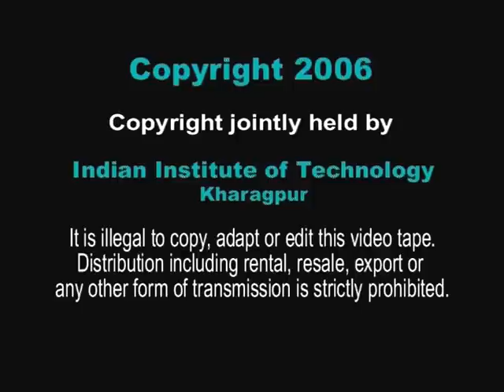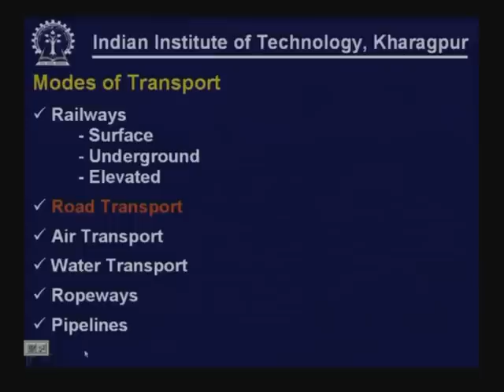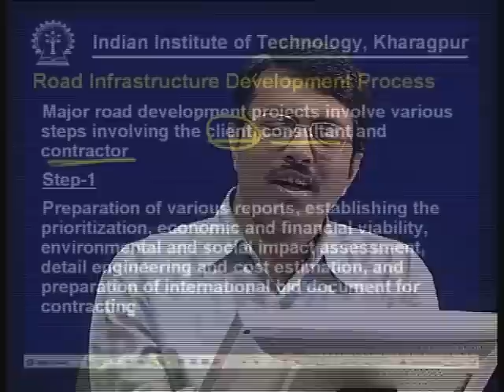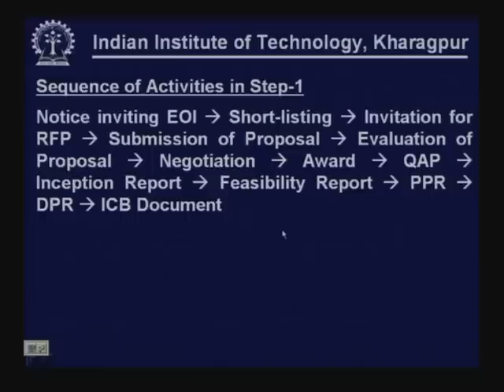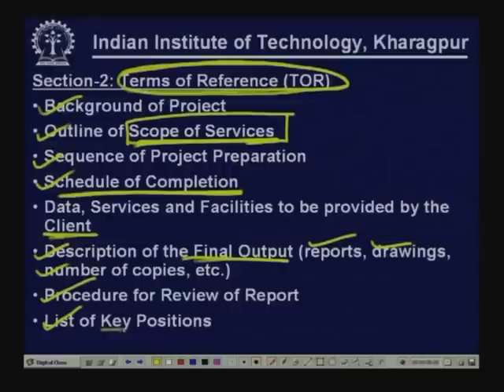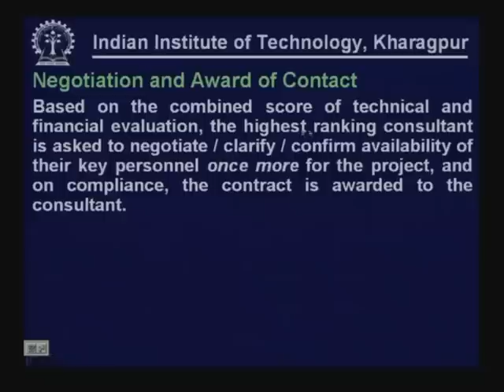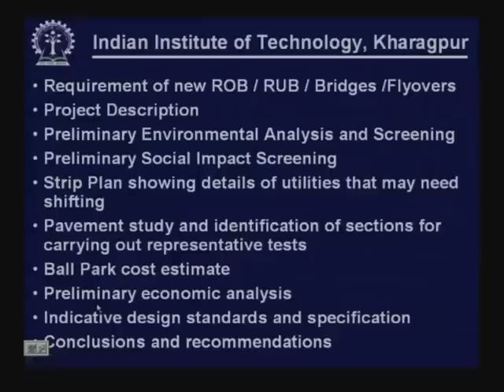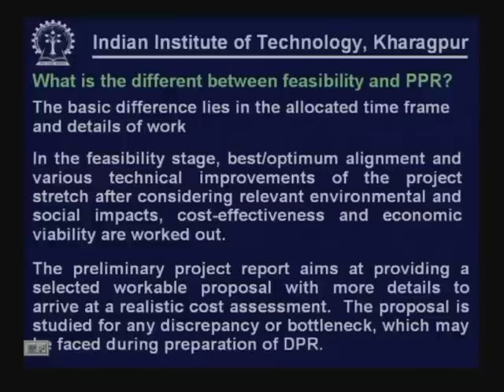Lecture - 1 Transportation Engineering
Lecture Series on Introduction to Transportation Engineering by Prof. Bhargab Maitra and Prof. K. Sudhakar Reddy, Department of Civil Engineering, IIT Kharagpur.